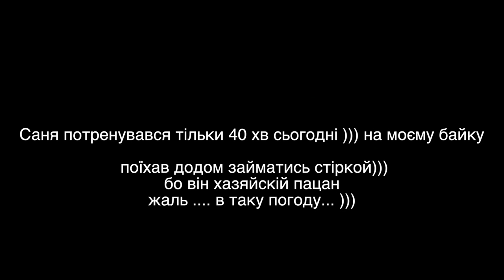10 летний пацан ЖЖОТ на чужом байке